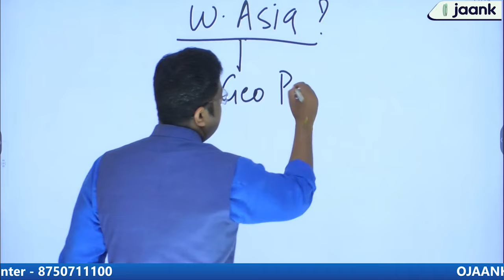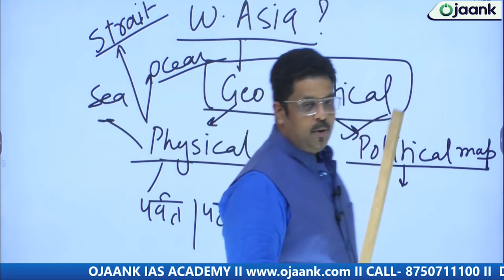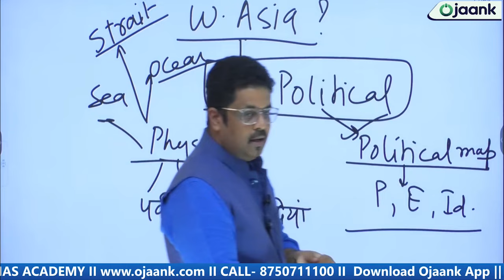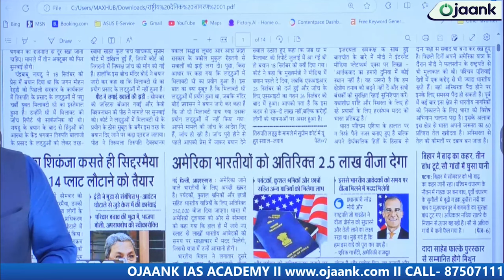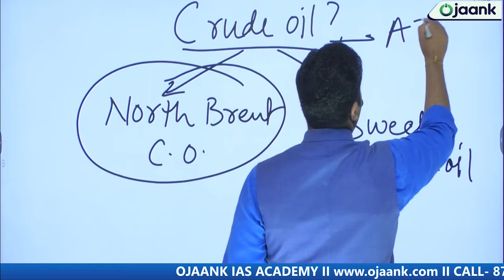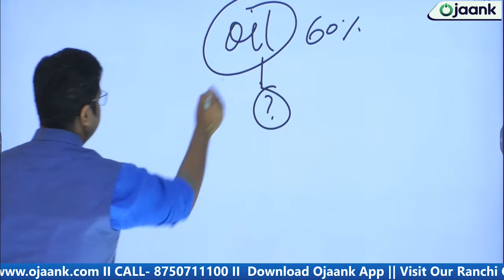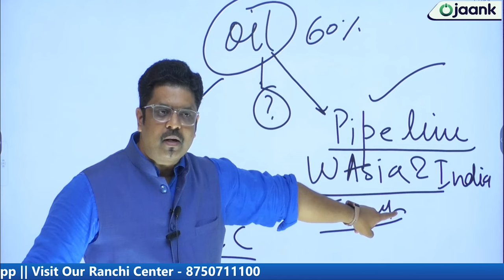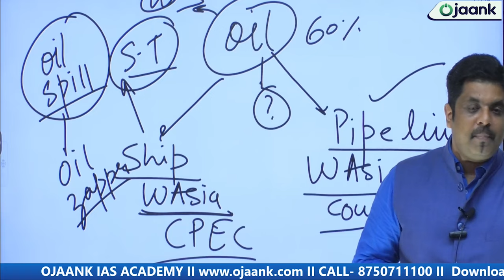Terrorism Has No Place In Our World: PM Modi Speaks To Netanyahu | Key Geopolitical Challenges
Terrorism Has No Place In Our World: PM Modi Speaks To Netanyahu | Key Geopolitical Challenges  | How to Crack 75+Questions in IAS Pre  2025 |  TODAY Current Affairs | Newspaper Analysis OJAANK SIR

👉 👉12th के बाद करें IAS की तैयारी  - जो विद्यार्थी  CONCEPTOR Premium बैच मे Admissions लेना चाहता है तो लिंक पे अपना Enroll करके  अपना सीट रिज़र्व करे

👉 G.S FOUNDATION Prahar Batch  BATCH 2025  जो विद्यार्थी Admissions लेना चाहता है तो लिंक पे अपना Enroll करके  अपना सीट रिज़र्व करे